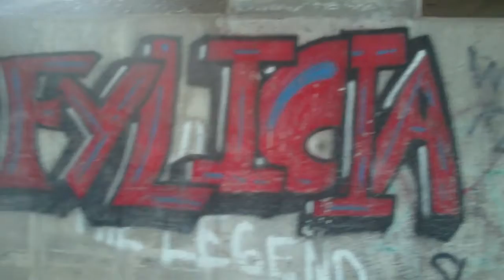DavidBrianMuellerAtTheCrossroadsOne061212.MOV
David Brian Mueller is at the crossroads. Join him on the adventure of a lifetime beneath Interstate Highway 255 near Columbia, Illinois on June 12, 2012..